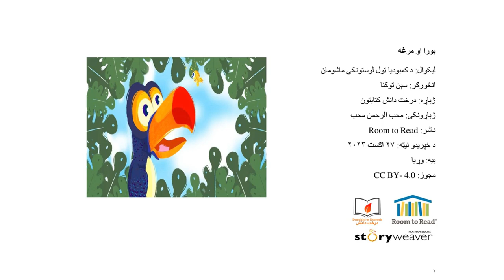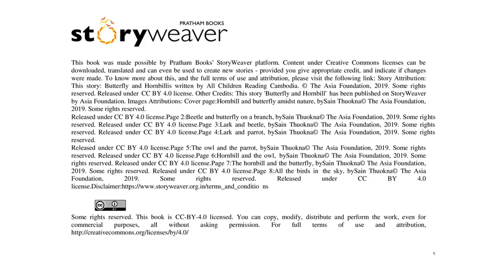بورا او مرغه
څوک ﮐوﭼﻧﻲ دي؟ څوک ﻟوی دي؟ څوک ﺗر ټولو واړه دي؟ څوک تر ټولو لوی دي؟ د دې کتاب ژباړونکی محب الرحمن محب دې. دا د ھﻐو ﻣﺎﺷوﻣﺎﻧو ﻟﭘﺎره اړﯾن ﮐﺗﺎب دی ﭼﯥ اﺳﺎﻧﮫ ﮐﻠﯾﻣﯥ ﻟوﺳﺗﻠﯽ ﺷﻲ.